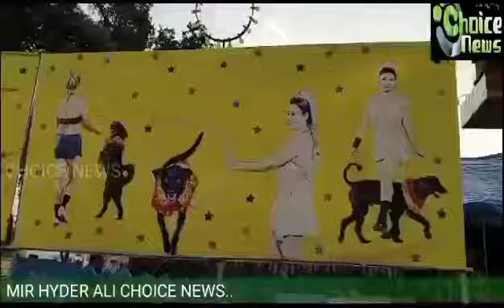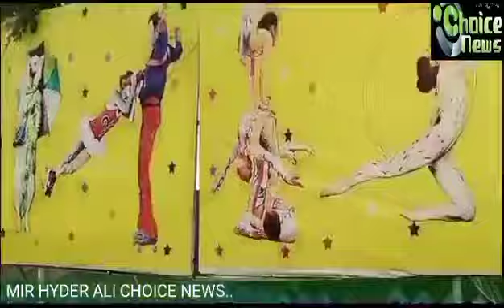Great Grand Bombay Circus Inaugurated in Hyderabad Telangana.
Great Grand Bombay Circus Inaugurated in Hyderabad Telangana.(Report: Mir Hyder Ali Choice News)